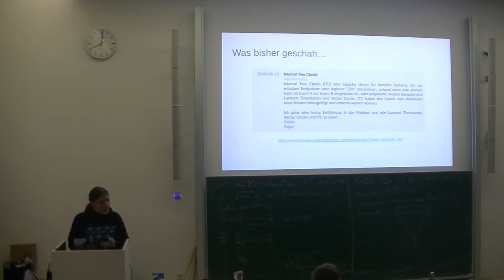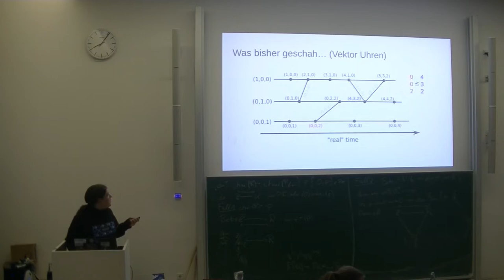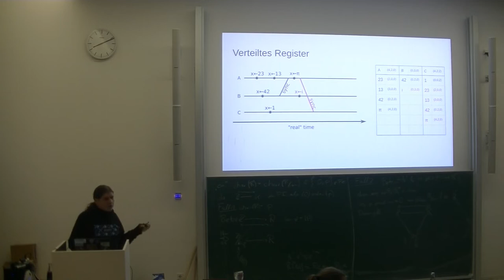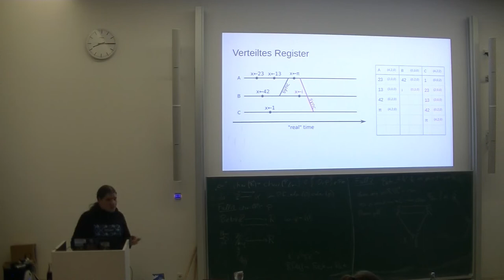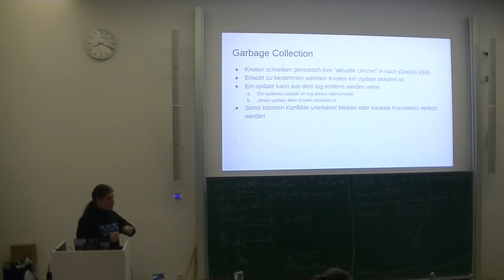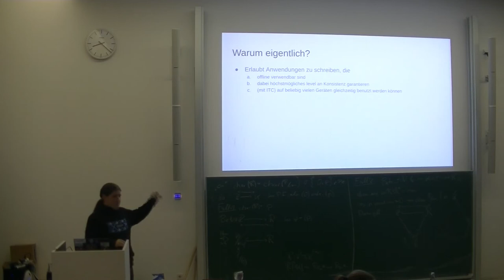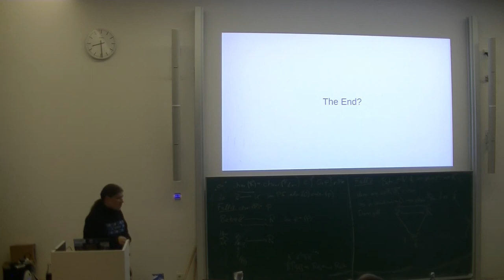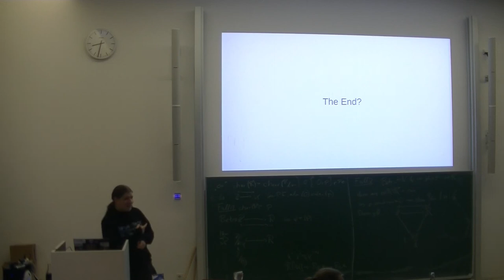[c¼h] Von logischen Uhren zu verteilten Datenbanken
Vortragender: Merovius

Damals™ hab ich einen Vortrag gehalten über logische Uhren und Interval Tree Clocks insbesondere. Als follow-up erzähle ich euch ein bisschen darüber wie man sie nutzen kann um kausale Konsistenz in verteilten Systemen zu erreichen (und was das überhaupt heißt). Ich werde auch einen kurzen re-cap des Vortrags von damals geben, damit man versteht was ich sage auch ohne ihn gesehen zu haben.